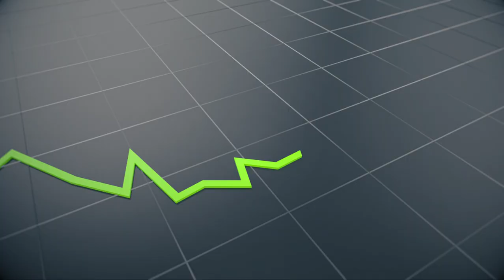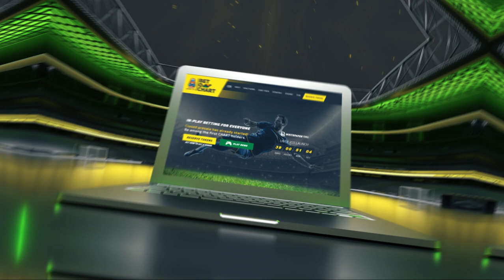Bet On Chart: Sports Betting Game Changer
Imagine that you could watch football ⚽ and get a real profit, just because you know which team is better right now. We introduce you BetOnChart - the first in-play football betting platform based on cutting-edge technologies 🛰️ and modern football innovations.

🚩 To know more about Bet on Chart - visit betonchart.com!